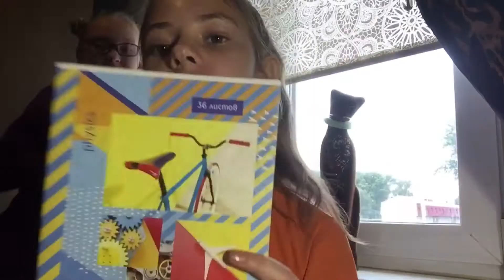Васk to school 🖊 🏫Моя канцелярия к школе🦄Много единорогов😱